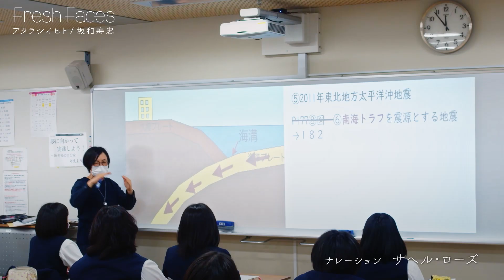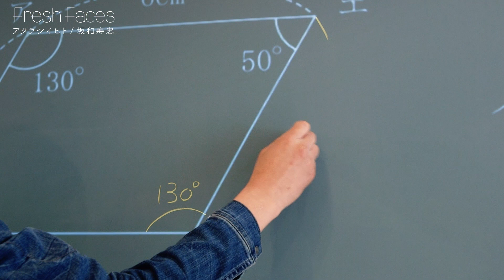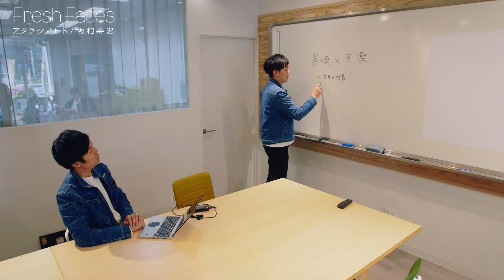【Fresh Faces #421】坂和寿忠（株式会社サカワ／代表取締役社長）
■番組概要
ICT教育が加速するなか、坂和が開発したのは映写対応のIT黒板。
プロジェクターのように映像が直接投影でき、かつ元来の黒板同様チョークが使えるよう表面に特殊な釉薬を施している。
さらにこのIT黒板と一緒に使用するプロジェクターも開発。
独特な形状の黒板に全面投影できることで教育現場からは好評だ。
自社だけが発展するのではなく、地元、愛媛県のまちづくりにもIT黒板開発で得たノウハウを還元したいと考えている坂和。
この先、数十年のうちに現状の黒板はなくなると考えており、またそうした未来を創造していくことが100年を超える老舗黒板店の使命だと語る。

さかわ　としただ

1986年生まれ。愛媛県出身。
1919年に創業した株式会社サカワの4代目として2018年に社長に就任。
大学卒業後に家業である同社に入社。東京支店で電子黒板の営業販売に従事後
2015年に面白法人カヤックとの協業でハイブリッド黒板アプリ「Kocri」を開発。
Kocriが「第12回 日本e-Learning大賞」大賞を受賞
「2015年度 グッドデザイン賞」を受賞
「グッドデザイン・ベスト100」に選出
2016年ウルトラワイドプロジェクター「ワイード」を発売
2023年現在、ワイードシリーズは累計導入5,600教室を突破。